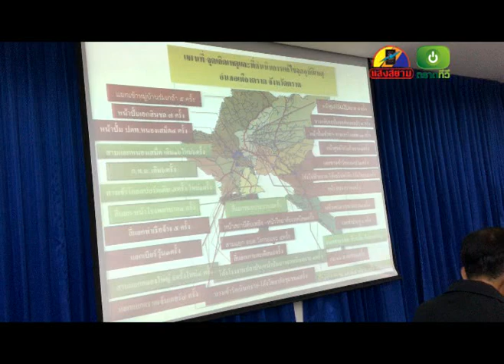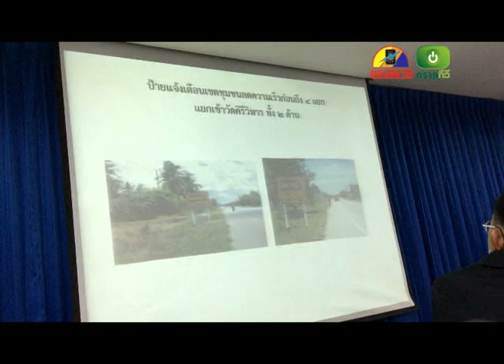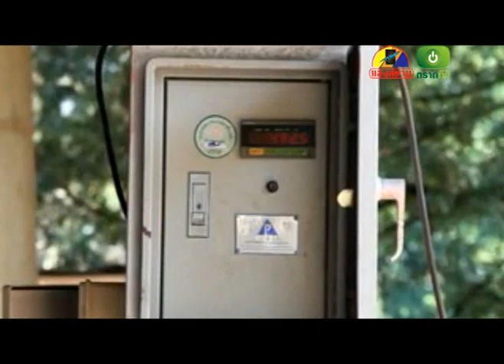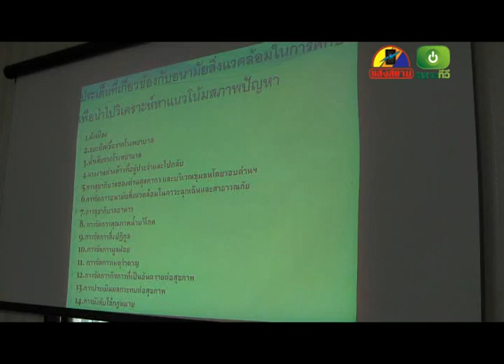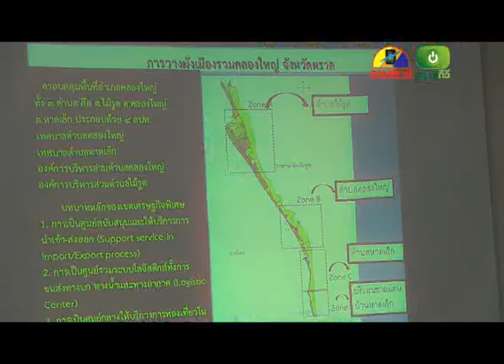ข่าวประจำวันที่ 28 มกราคม 2559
-หนุ่มวัย 29 ปี ขับกระบะหันหลบรถคันหน้า ที่เบรกกะทันหัน รถหมุนชนรถจอดริมทาง 3 คัน

-จังหวัดตราดประชุมแก้ปัญหาการป้องกันอุบัติเหตุทางถนน ตั้งเป้าสวมหมวกนิรภัย 100%

-รับซื้อยางตามโครงการแก้ไขราคายางต่ำ วันแรกของจังหวัดตราด เงียบเหงา

-มูลนิธิราชประชานุเคราะห์ ในพระบรมราชูปถัมภ์ มอบผ้าห่มกันหนาวให้ราษฎรจังหวัดตราด